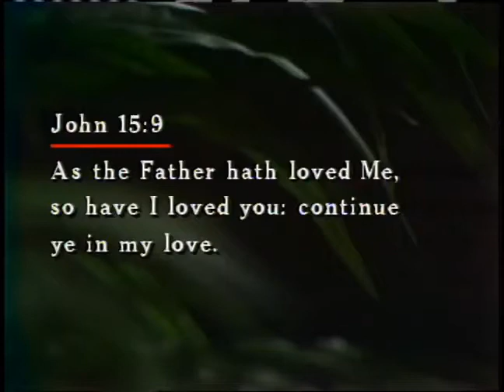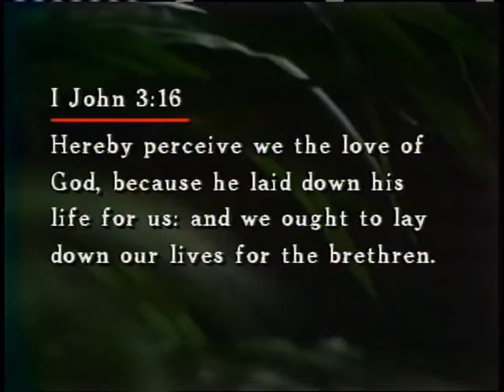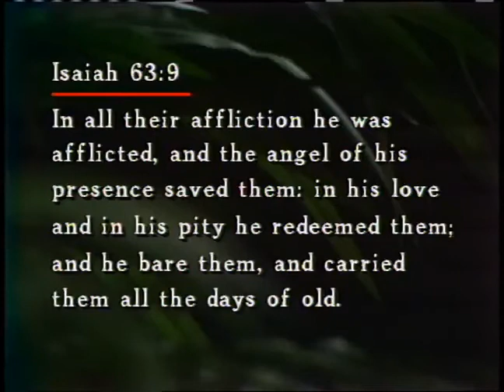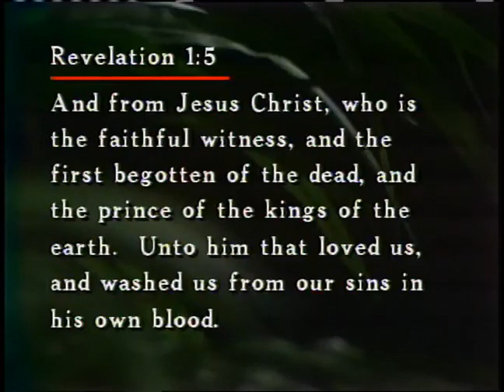Love The Greatest Power in the World 5 The Love of Jesus Christ part 1 ~ Dr Lester Sumrall